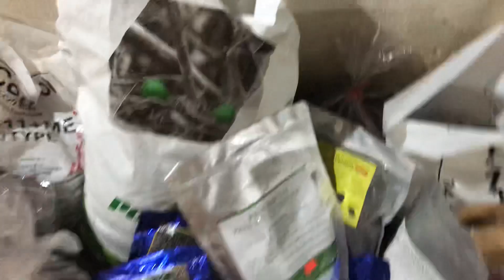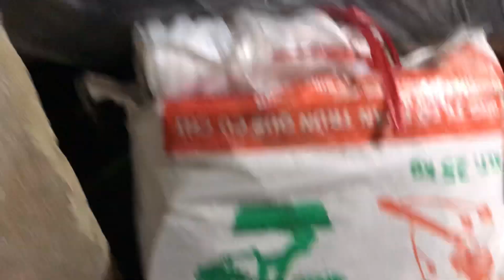Lan rừng 4/4. Đổi Phú thọ lấy lan kiếm , địa lan mạc xuân. LH 0345137096 vs 0981515269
ban phong lan rừng